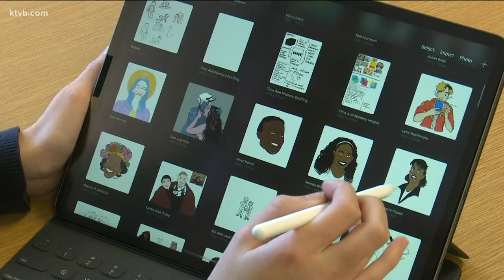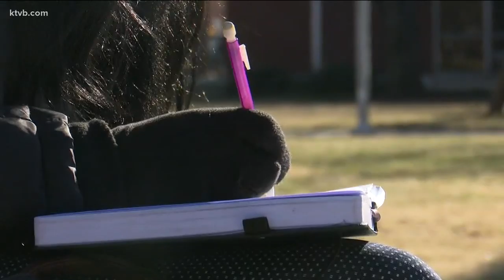Boise State student advocates for black history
Nijah Oliver is pushing her school to do more to promote Black History Month on campus.